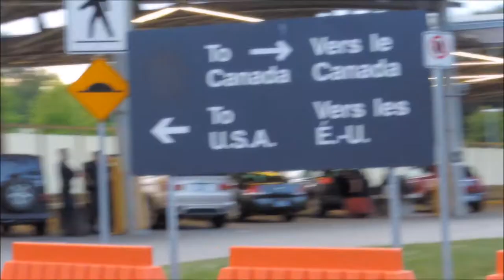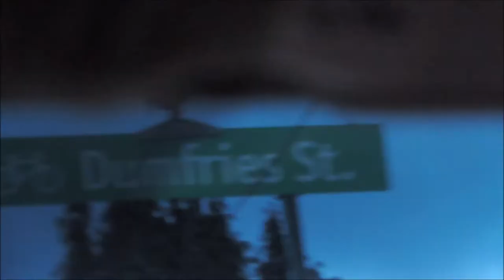Wait, I'm a Maple Leaf Look! (Vlog 3 - Canada Edition)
I went to Canada...
P.S. I don't know the difference between a duck and a goose! Whoops.